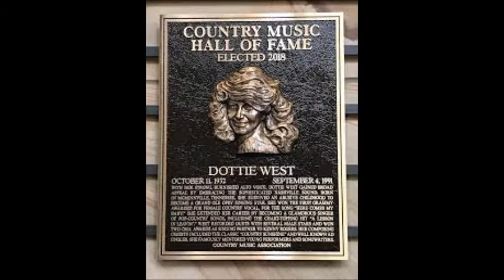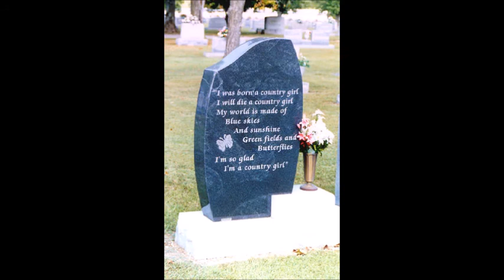The Healing Hands Of Time~Dottie West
From The 1968 Album "Country Girl" By Dottie West 10/11/1932 - 9/4/1991